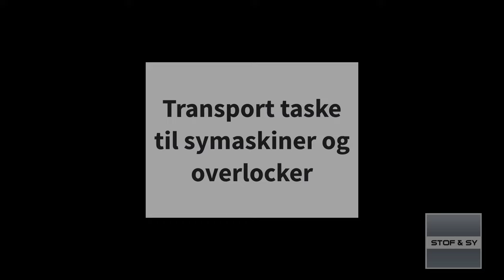Transport taske til symaskiner og overlocker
En god transport taske sørger for at din symaskine eller overlocker kan tranporteres sikkert fra sted til sted. Med denne XL transport taske på hjul, slipper du oven i købet for at løfte undervejs.
Lene viser her, hvordan den samles og hvordan de mange rum og lommer kan udnyttes.